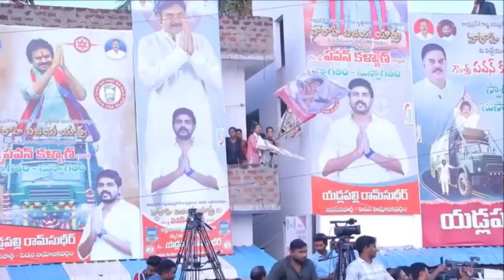నీతి, నిజాయితి, పరోపకారి కి మారు పేరు పవన్ కళ్యాణ్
This Week Political Page - Pawan Kalyan